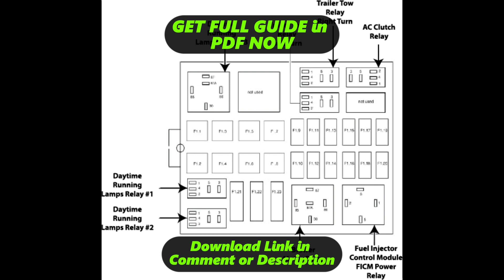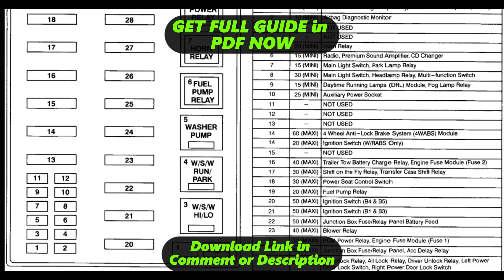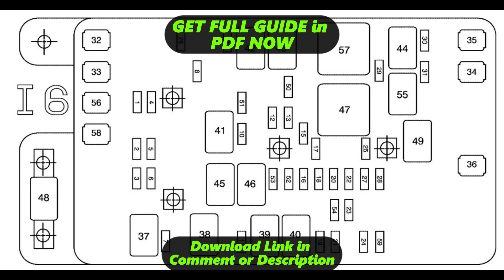[DIAGRAM] 2007 Ford F150 Radio Fuse Diagram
2007 Ford F150 Radio Fuse Wiring Harness
2007 Ford F150 Radio Fuse Service Manual
2007 Ford F150 Radio Fuse User Manual
2007 Ford F150 Radio Fuse Manual Books
2007 Ford F150 Radio Fuse Schematic Diagram
2007 Ford F150 Radio Fuse Circuit Diagram